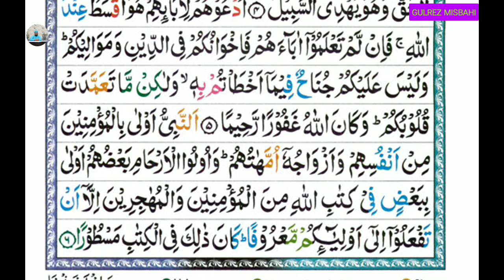TArjuma Quran Para 21 (ترجمه قرآن پارہ 21 سورہ احزاب آیت 1،تا 6)Lesson 17..By Gulrez Misbahi.